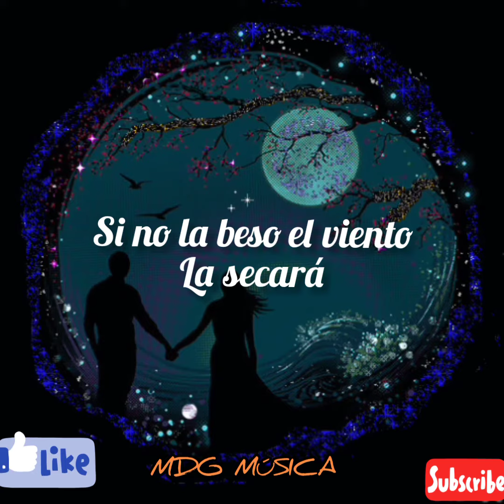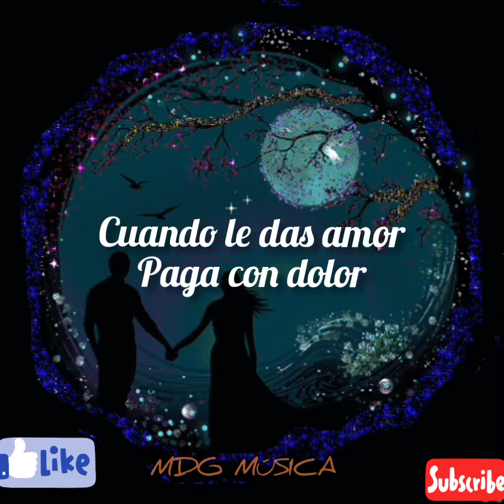Va callendo una Lágrima - Los Iracundos [LETRA]